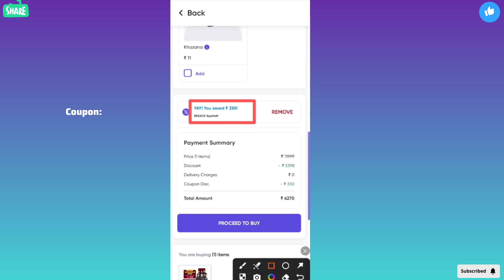Parakram GATE CS IT Batch PW Coupon Code | Physics Wallah Coupon Code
Queries Solved:-

Gate wallah
PW Motivation
PW Foundation
PW
Physics Wallah